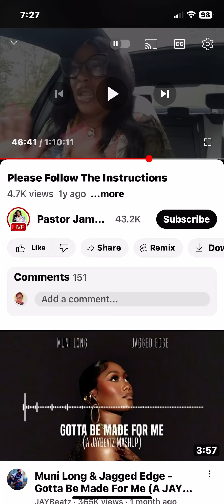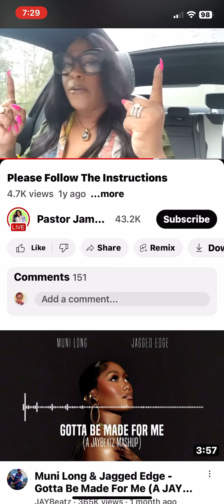🚩🚩🚩🚩🚩🚩🚩 SO THIS WITCH LYING SAYING THE SAME THING TODAY A YR AND DAY LATER 🚩🚩🚩🚩